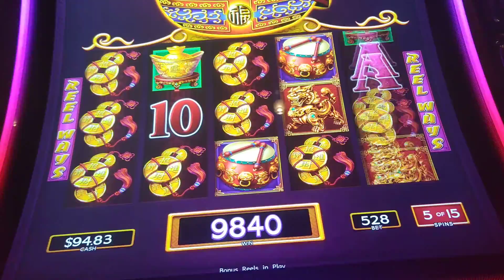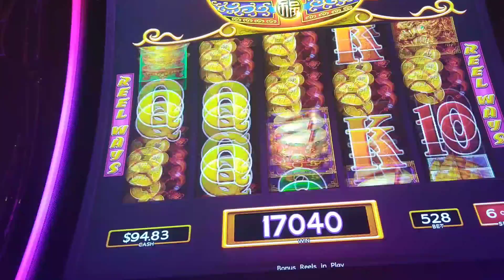Dancing Drums great win. level betting.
Great session with Dancing Drums. Thanks for stopping by!